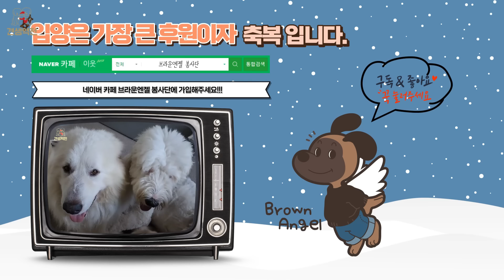보호소 케이지에서 3년을 버텨낸 백구의 견생역전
■견생역전 채널은 100마리의 브라운엔젤들과 함께하는 채널입니다.
브라운엔젤들을 후원해주세요!
ㅡㅡㅡㅡㅡㅡㅡㅡㅡㅡㅡㅡㅡㅡㅡㅡㅡㅡㅡ
브라운엔젤봉사단 정기 후원하기

후원계좌 : 우체국
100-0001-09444(예금주 : 브라운엔젤봉사단)

※해외 구독자분들은 페이팔로 후원해주세요!
ㅡㅡㅡㅡㅡㅡㅡㅡㅡㅡㅡㅡㅡㅡㅡㅡㅡㅡㅡ

네이버 브라운엔젤 봉사단 카페에 가입해주세요

설구하우스 인스타그램을 소개합니다.